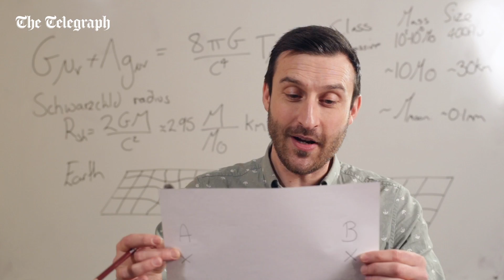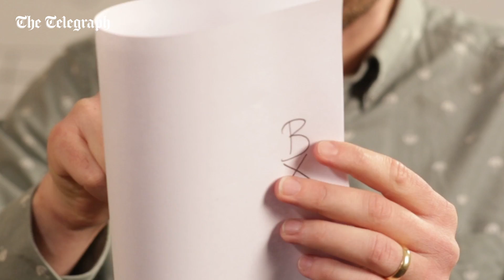What are black holes, white holes and worm holes? | Space Explained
In this episode of our ‘Space Explained’ series, Dr Simon Foster, a Solar Physicist at the Imperial College London discusses the different types of space holes and explains how they are created.